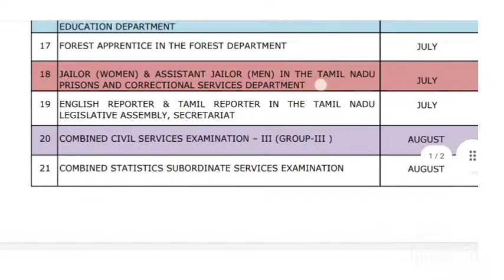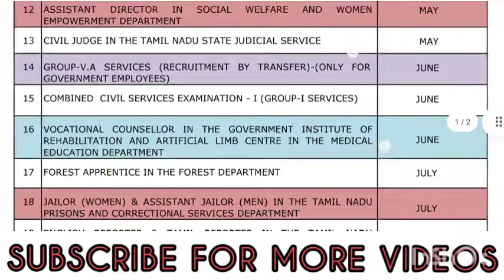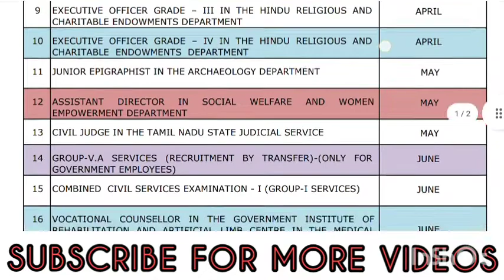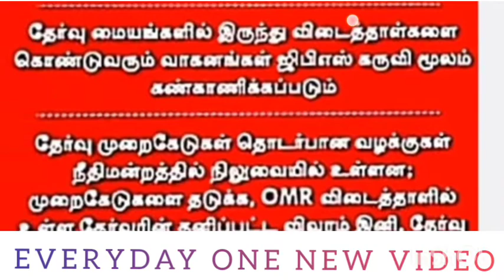TNPSC தேதி அறிவிப்பு | 14086 Vacancy | Tnpsc annual planner | Tnpsc group 4 | Govt jobs tamil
Tnpsc 2022 recruitment officially released vacancy 2021 Officially Released this  Govt Jobs 2021 Upcoming Jobs Selection Process How to Apply...etc Press Notification Tamilnadu government inviting applications from the eligible and interested candidate.
Educational Qualification Age Limit Salary and more Watch this video till end.
OFFICIAL NOTIFICATION:
Tamil Nadu Public Service Commission (TNPS) is all set to announce the Group 4 Recruitment Notification in the month of March 2022. Those candidates who want to work under the Tamil Nadu State in various services departments, can apply TNSPC Group 4 Vacancy 2021-22 Application Form online mode on or before the last date through given below mention direct and also check TNPSC Group 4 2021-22 Notification, Vacancy Details, Eligibility, Selection process & how to apply, exam date and other details.
.Tamil Nadu Public Service Commission notifies vacancies for various posts in the Commission’s Website and Newspapers, all such vacancies notified below under TNPSC Recruitment 2022 – Latest Notification | Apply Online at tnpsc.gov.in, by Check all details of the TNPSC Recruitment 2020 Notification, Exam, Result here.